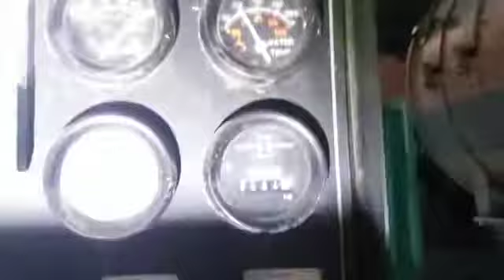250kW Natural Gas Cummins GTA19 ID# 102415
250kW Natural Gas Cummins GTA19 generator set weather enclosure with 597 hours since new, 277/480V, control panel, electric start, breaker, roof mounted muffler, recent removal from school in Arizona, Serial Number: 25199586, Ready to ship